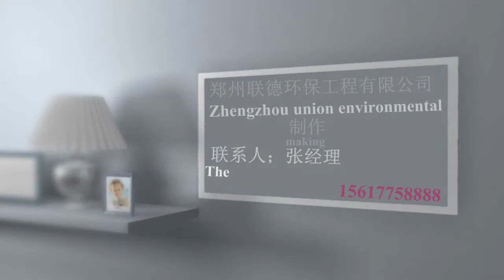household garbage shredder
It is useful to deal with the household garbage, welcome to check it and contact with us at any time.